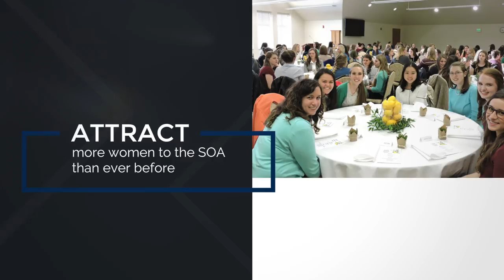BYU School of Accountancy Donor Thank You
The BYU School of Accountancy would like to thank their many donors and sponsors.